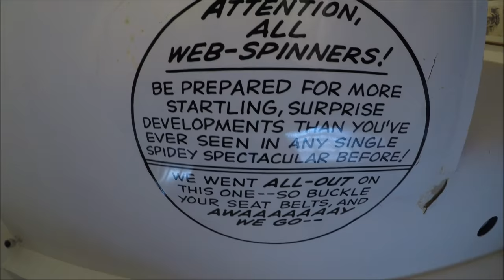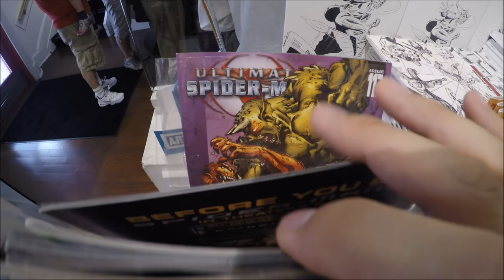The Art of Spider-Man at The Society of Illustrators NYC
The first ever exhibition of original Spider-Man artwork by John Romita and other significant artists including Steve Ditko, Todd McFarlane, John Buscema, Ross Andru, Gil Kane, Ron Frenz, Keith Pollard, John Romita Jr. and others. The exhibit runs from June 6th through August 26th, 2017.